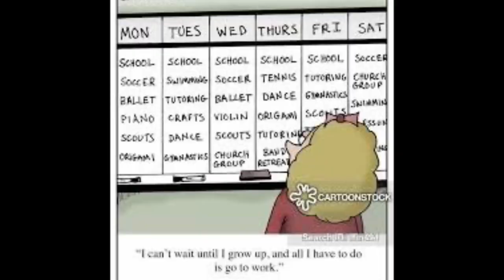HomeschoolDiaries: Why We Decided to Homeschool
Are you considering homeschooling?

This is one of the first vlogs about our homeschooling journey. This year we opted to take our 6th grade daughter out of traditional school and homeschooling her. This vlog gives an overview of our decision framework. Hopefully, it will give you some things to consider if you are deciding if homeschooling is a good idea for your family!